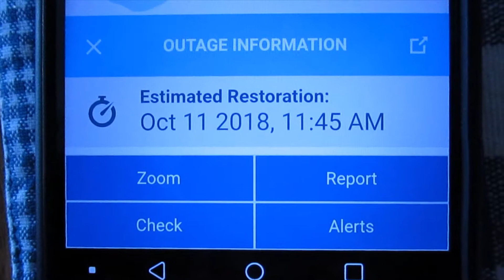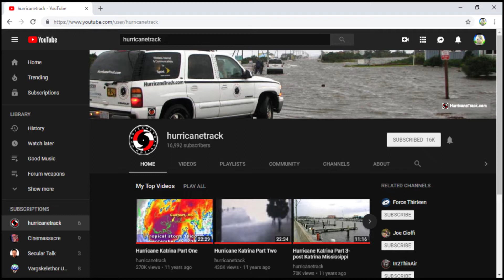Hurricane Michael - Northwest Florida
**UPDATE, 4/19/2019** The National Hurricane Center, upon releasing their report on Hurricane Michael, revised the storm's strength at landfall from a 155 mph Category 4 to a 160 mph Category 5. The description has been updated to reflect the upgrade.

Hurricane Michael was the first documented Category 5 hurricane to make landfall in the Florida Panhandle. It came ashore at 12:15 pm on Wednesday, October 10, 2018 as a 160 mph Category 5 hurricane.

Hurricane Michael joins the ranks of legendary hurricanes to hit Northwest Florida, which include Miami 1926, Eloise, Frederic, Opal, Ivan and Dennis, and now Michael. Very few of us ever expected Michael to make as dramatic of a presence as it did. This documentary chronicles the tale of the first Category 5 to strike the Florida Panhandle viewed from my perspective. I hope y'all enjoy.

Here's a table of contents for folks who wish to skip the "boring" parts:

Intro: 0:00
View from Fort Walton Beach: 2:29
Aftermath in Okaloosa Island: 8:15
Aftermath in Destin/Sandestin: 9:00
Aftermath in Bay County: 10:01
Conclusion: 22:50

Please donate to help the recovery efforts in the areas that got hit the hardest by Michael. Here are some links: